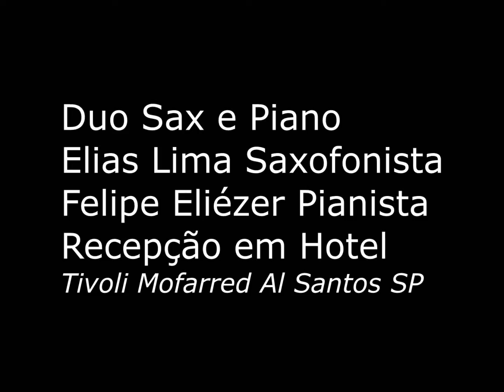Sax e Piano Hotel Tivoli Mofarrej Reveion 2017 (Elias Lima e Felipe Eliézer)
Elias Lima saxofonista
Felipe Eliézer Piano

Recepção de Reveion em hotel Tivoli Mofarrej Alameda Santos SP